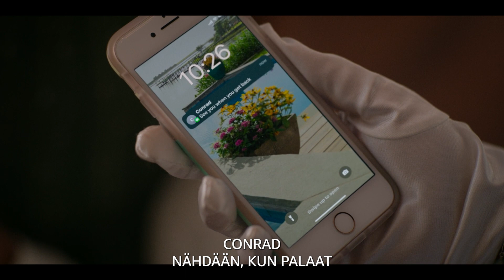Bellyn ja Jeremiahin tanssi | The Summer I Turned Pretty | Prime Video Suomi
Belly on hermostunut tanssiharjoituksissa, kunnes Jeremiah tulee nostattamaan hänen tunnelmaansa. Voit katsoa koko kauden The Summer I Turned Pretty Prime Videolla nyt!

Tervetuloa Prime Video Suomi YouTube kanavalle! Täältä löydät viimeisimmät trailerit, uniikit videoklipit, sekä YouTube videot, joita et halua missata! Seuraa nyt ja pysy ajantasalla!

Amazonin tilausvideopalvelu, Prime Video on nyt saatavilla Suomessa. Katso Amazonin alkuperäissarjoja ja muuta eksklusiivista sisältöä Prime Video- palvelusta. Prime jäsenillä on pääsy sarjoihin ja loistaviin elokuvaklassikoihin, kuten Clarkson’s Farm, The Wheel of Time, The Grand Tour, The boys, Nine Perfect Strangers, Without Remorse, The Tomorrow War, The Office, Jack Ryan, Fleabag, Marvelous Mrs Maisel ja paljon muuta.

Uusi video julkaistaan joka maanantai, keskiviikko ja lauantai kello 17:00.